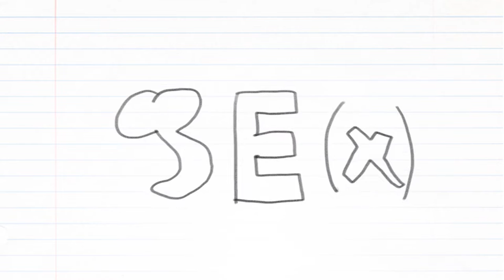Expectations vs. Reality - Adolescent TV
SEX: The Birds & The Bees a series directed by Sita Mcvay.

In this episode Sita interviews locals from her hometown in Arkansas about the expectations they had about sex versus the realities they experienced during sex. Enjoy!

PSA: Please have safe sex and make sure it's consensual.